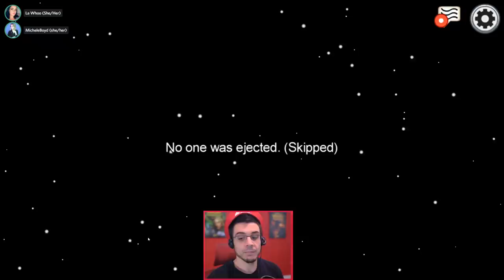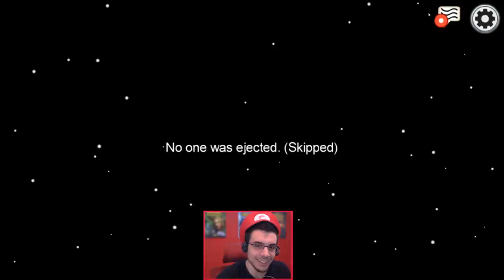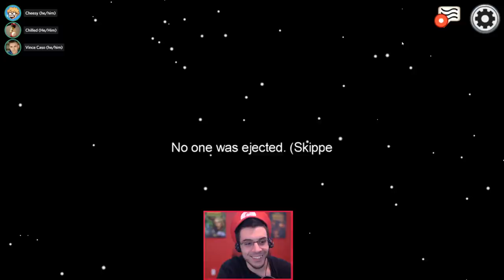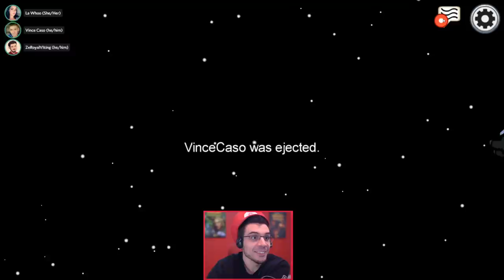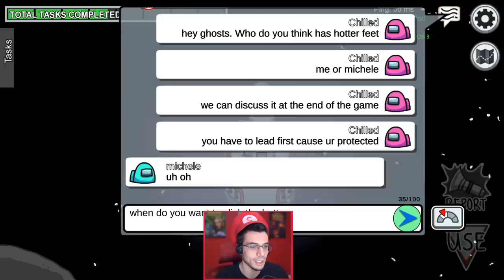TIME COP SHOOTS 4 IMPOSTERS!! (Among Us Town of Salem Mod!)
I WAS PERFECT! LEGITIMATELY PERFECT. 4 Evil Roles. 4 Dead. Best Sheriff in the crew
TOWN OF US ROLES...
(its just easier to link the Google Doc)